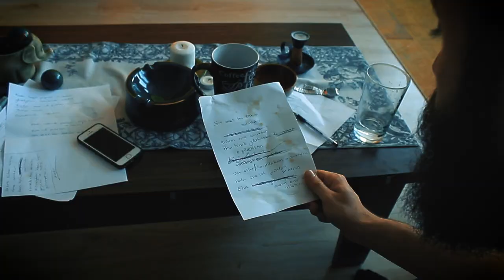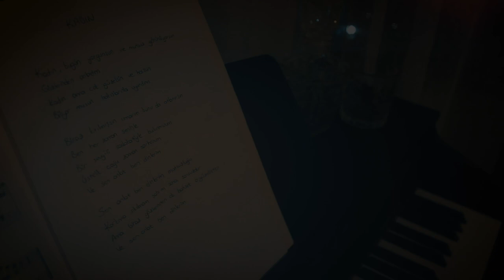Murat Ceylan - Kadın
Şarkı Sözleri ve Daha Fazla Bilgi:
Söz - Müzik - Düzenleme: Murat Ceylan
Mix & Mastering: Fadeout Studios
Görüntü Yönetmeni: Sezgin Ergün
Yönetmen: Ebru Taylan

Kadın bugün yorgunsun ve mutsuz gözüküyorsun
Gözlerinden anladım
Kadın ama çok güzelsin ve hoşsun
Biliyor musun bakışlarınla uyandım

Biraz kırılmışsın umarım bunu da atlatırsın
Ben her zaman seninle
Bir sevgili sadakatiyle bulunmuşum
Üstelik çoğu zaman sarhoşum
Ve sen anlat ben dinlerim

Sen anlat ben dinlerim mutsuzluğu
Korkma sıkılmam sabrım sana sonsuzdur
Ama biraz gözlerinden de bahset o güzellikten